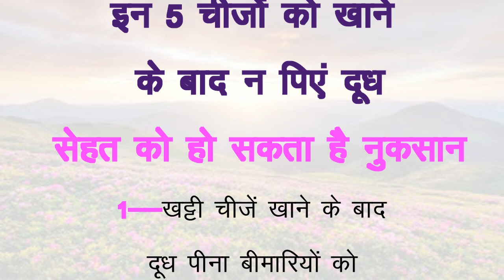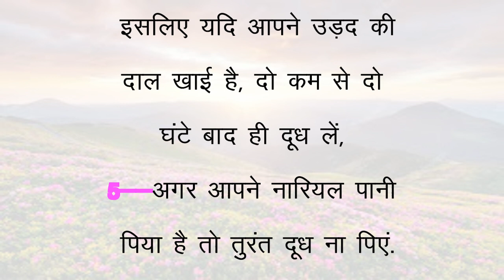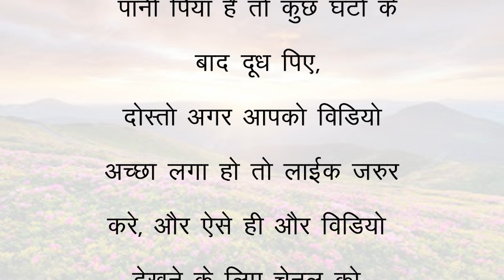इन 5 चीजों को खाने के बाद न पिएं दूध सेहत को हो सकता है नुकसान I home remedy I vastu I hindi quotesI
इन 5 चीजों को खाने के बाद न पिएं दूध सेहत को हो सकता है नुकसान I home remedy I vastu I hindi quotesI#remedyupdates